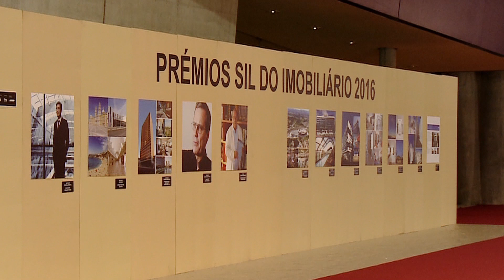Espaços&Casas 394 ,Edifício Lux Garden, Libertas.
Na vertente da construção mostramos hoje o mais recente projeto da Libertas, junto ao estádio do Benfica - o Lux Garden.
Emissão na SIC Noticias: sábado 29 de outubro às 08:40; domingo 30 de outubro às 04:30 e 16:30; segunda-feira 31 de outubro às 04:30; terça-feira 2 de novembro às 04:30 e 13:30; quarta-feira 3 de novembro às 05:30; sábado 5 de novembro ás 04:25.